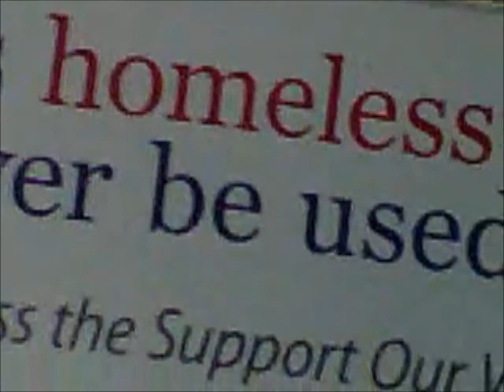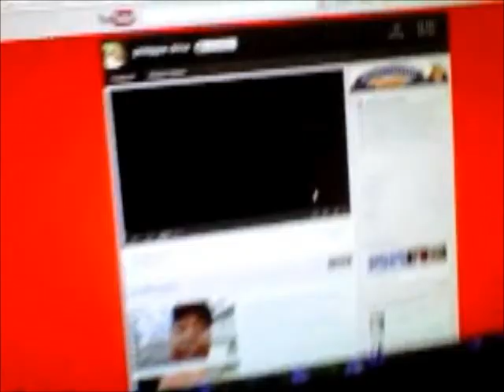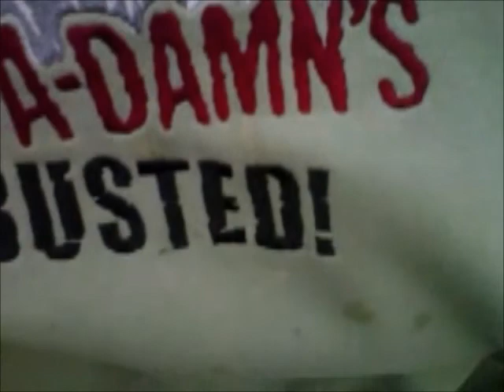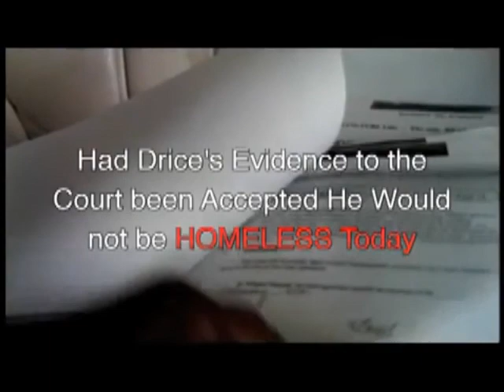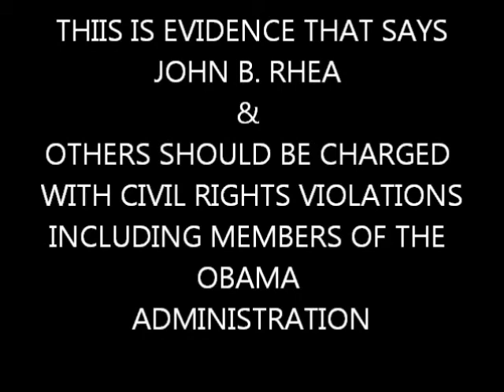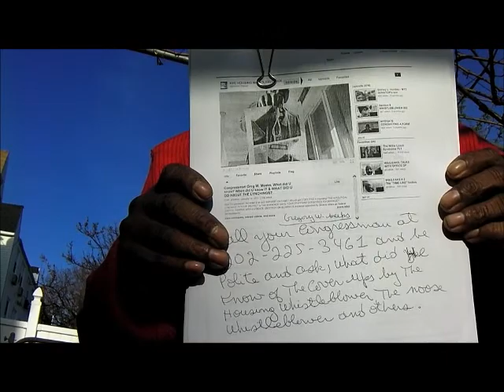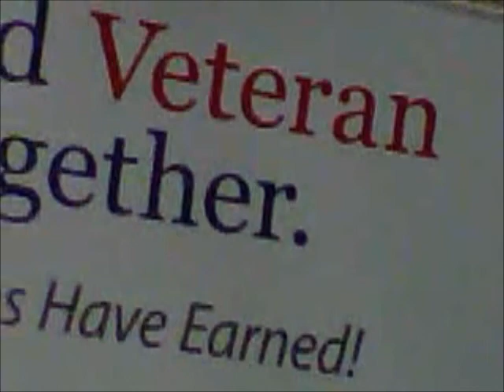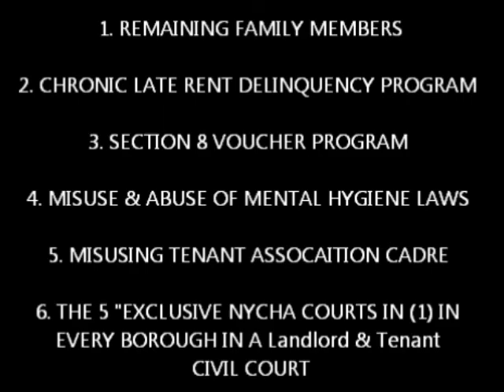NYC MAYOR BLOOMBERG NAME PHILIPPE E. DRICE HOMELESS MAN OF THE YEAR - 2012